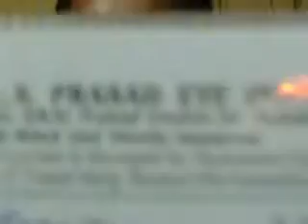EYE VISION REDEVELOPMENT IN BLAIND SINCE BIRTH( CONJENITALY LOST ) CASES REFUSED BY ??? ON 1st DAY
V VISION CAN REDEVELOP IN THE EYES T HOUSE WERE HAEVING DEFECT AND WERE NOT CURED BY-- OTHER EYE-- SPECIALIST OF INDIA AND F.R.C.S.OF WORLD.
              IN  SOME   CASES   SPECIALIST   Dr. GENRALY  USED   TO   SAYS
"THIS  IS   UN -- TREATABLE   DON,T  SPEND    MONEY  ON   TREATMENT"
"IN   MEDICAL  SCIENCE  THISE   IS  UNTRETABLE " YOU  PLEASE  START
 TO    TAKE  TRANING   TO  LIVE    LIKE   A   BLIND  PERSON".SORRY." NO  ONE  CAN  SAVE  OR   IMPROOVE    VISION   IN   THESE      DISEASES  ALL  OVER  THE  WORLD .IN  OUR  LITARCHER    ALSO  THISE   IS  UNTRETABLE , IT  IS  WRITTEN  IN  OUR   BOOKS .
             THE  CAUSE S  MAY  BE  CONGENITAL , CRONIC  ,POST-OPARETIVE, INFECTIVE ,OR  DIGENARATIVE .
1. RETINITIS PIGMENTOSA
2. .MACULAR DRUSEN
3. ,GLAUCOMA
4. .MOTIA .BIND CATARACT  BINA  OPARETION  ,
5. AMBLIOPIA (  PARALISIS  OF  OPTIC  NERVE ) ,
6. MACULAR AND RETINAL CRONIC DISEASES.
7.  CORNEAL  OPACIY  REDUCTION  ,
8.  IN ,PROGRESIVE  MYOPIA   PROGRES  CAN  BE  CHAKED  AND  GLASS  POWER  CAN  REDUCE
9. .NISTAGMUS
10. .MICRO OPTHALMOS  .
    11.    ALBINISM
    12     OPTIC NERVE  DISEASES
    13.CENTRAL RETINAL  VEIN  OR  ARTERY  DISEASES  THRAMBOSIS  ALSO  ,VITRIOUS  HAEMORRHAGE .etc

14.  OCULAR  ALLERGIS
    15.  BLOOD  PRESSURE
    16.  DIABITIC  RETINOPATHY
    17.  AFTER LESSER  OPERATION
    18.  VISION  CAN  IMPROOVE  IN  CASESES  OF  VISION   REDUCTION   DUE  TO  UNKNOWN  CAUSES  ETC.
             VISION  CAN  REDEVELOP  IN  SUCH    EYES.  THE   EYE   MAY  HAVE  LOST  OR   REDUCED   VISION  SINCE   BIRTH  OR  AS  LONG   AS  25  TO  30 YR.  THE   EYE   SHOULD   HAVE   NORMAL   ANATOMICAL   SHAPE   AND  SIZE .

Ujjayiny Eye Hospital,Vision  Redevelopment  Center
Ruby Complex,Near Gopal Mandir (Chhatri Chouk)Kamri Marg,Ujjain (M.P.) -- 456001  INDIA , ASHIA.Phone: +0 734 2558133Mobile: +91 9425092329

  CON.-Dr.RISHABH  JAIN (  M.B.B.S.,D.O.M.S  ). UJJAIYINY  EYE HOSPITAL . VISION  RE--DEVELOPMENT   CENTER.  . RUBI  COMPLEX  .  NEAR   GOPAL   MANDIR  TEMPLE  ( CHATRI  CHOCK ) KAMARY   MARG  . UJJAIN ( M.P.) INDIA- ASHIA.-  PHONE.NO--.07342558133.    MOB-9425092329..
.ANDIR  TEMPLE  ( CHATRI  CHOCK ) KAMARY   MARG  . UJJAIN ( M.P.) INDIA- ASHIA.-  PHONE.NO--.07342558133.    MOB-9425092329..